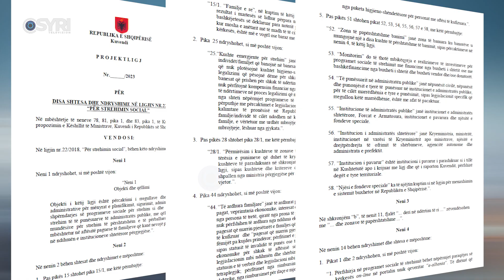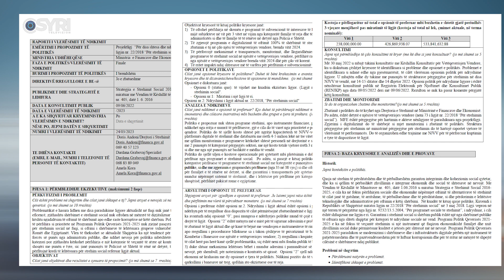Shoqata e Ndërtuesve kundër ligjit mbi banesat sociale. Harizi: Rëndon me taksa sektorin e ndërtimit